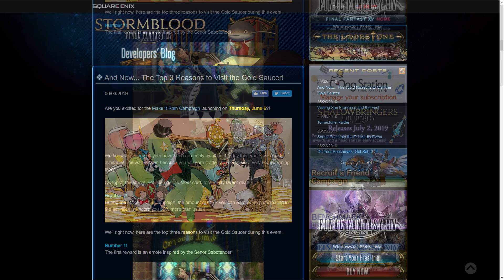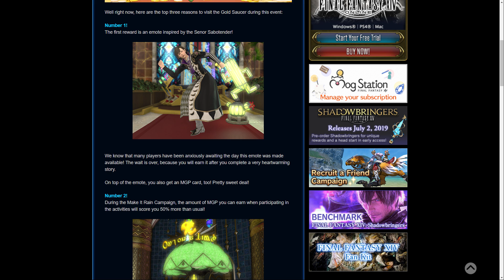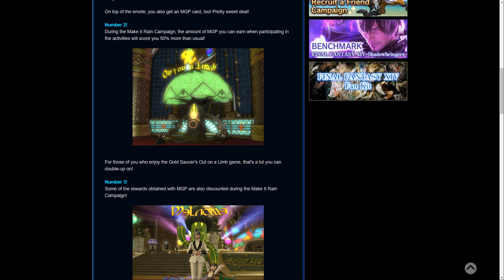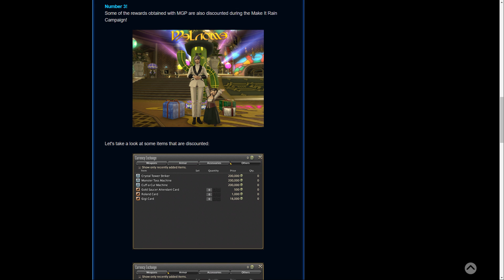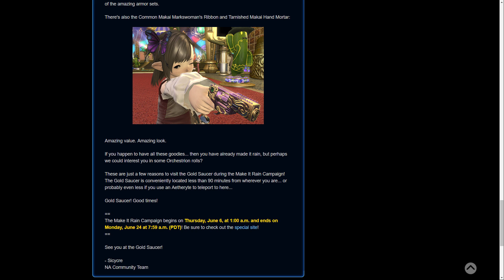FFXIV: Make It Rain 2019 - Developer Blog